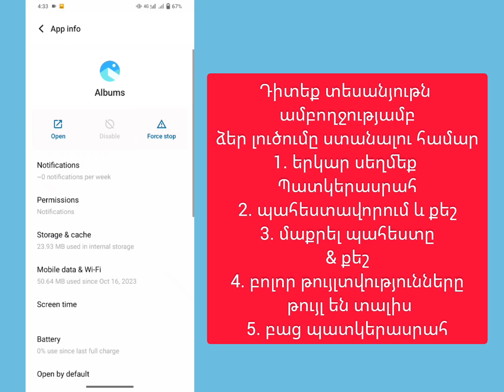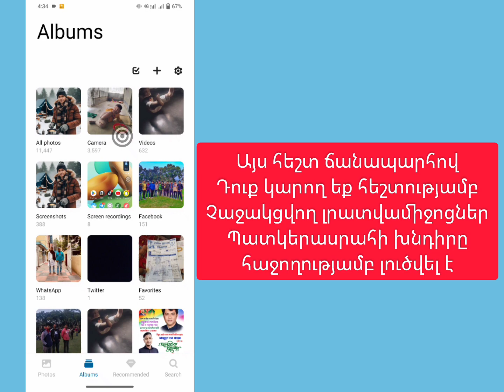Ինչպես շտկել չաջակցվող մեդիա պատկերասրահի խնդիրը Android 2024, չաջակցվող մեդիա ժելլերիում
Ինչպես շտկել չաջակցվող մեդիա պատկերասրահի խնդիրը 2024 android, Mi Gallery ֆայլի ձևաչափը չի աջակցվում, ֆայլի ձևաչափը չի աջակցվում կամ ֆայլերը վնասված են mi պատկերասրահում, պատկերասրահում չցուցադրվող նկարները լուծվել են, շտկել «Չաջակցվող ձևաչափի սխալը» լուսանկարները բացելիս: Android-ում չաջակցվող ձևաչափի սխալ՝ լուսանկարները բացելիս Android-ում, ինչպես ստեղծել չաջակցվող ֆայլ, ինչպես շտկել չաջակցվող ֆայլի տեսակը android-ում, ինչպես բացել չաջակցվող պատկերները android-ում